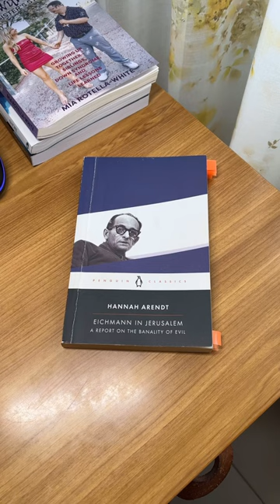5 Books That Will Make You Uncomfortable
I warn you, those books are not pleasant to read. You may feel disgusted reading them, but as a member of the human species, you probably need to know about the dark side of humanity.

I know it’s uncomfortable to dive into the darkness of our species, but it’s necessary to be a better human being and to develop a better understanding of life.

I invite you to read those books. If you enjoy reading uncomfortable books, go for them!

Featured books 📚

1. Games People Play by Eric Berne;
2. Eichmann in Jerusalem by Hannah Arendt;
3. The Gulag Archipelago by Alexander Solzhenitsyn;
4. War Before Civilization by Lawrence H. Keeley;
5. The Origins of Totalitarianism by Hannah Arendt.

Have you read any of these❓And would you like to add any books to this list❓